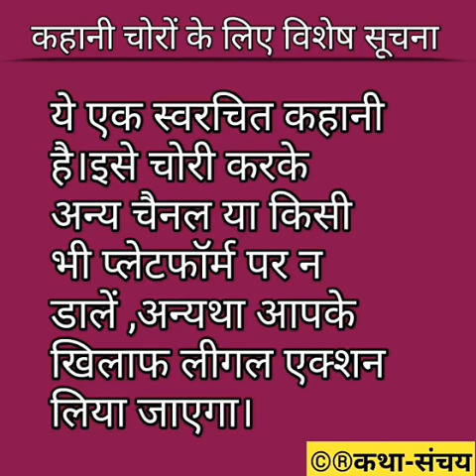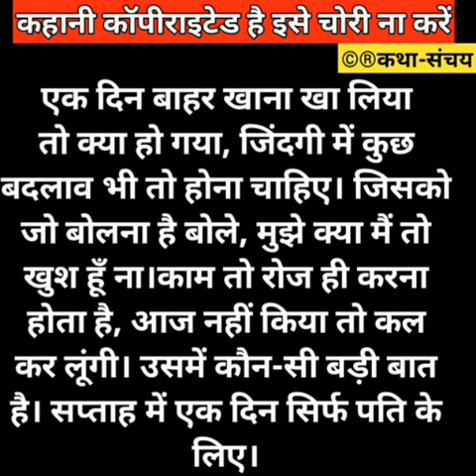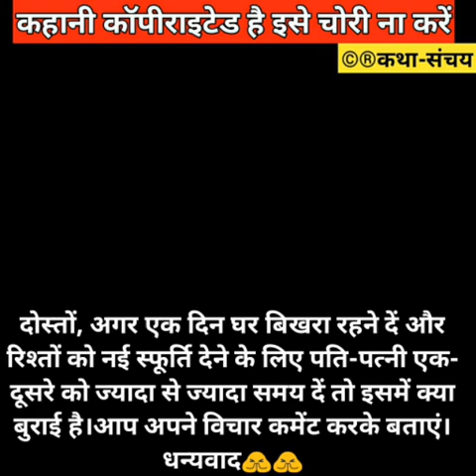youtube video #-ASQmiuUM7g